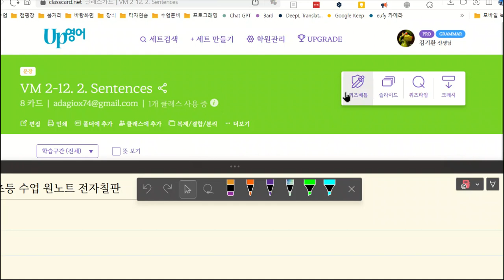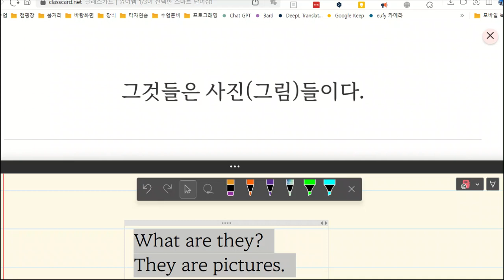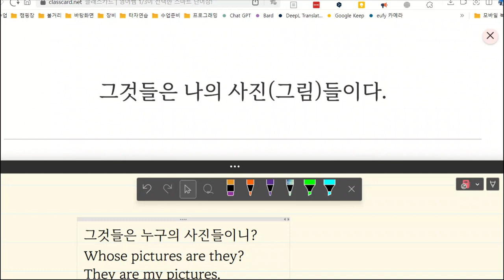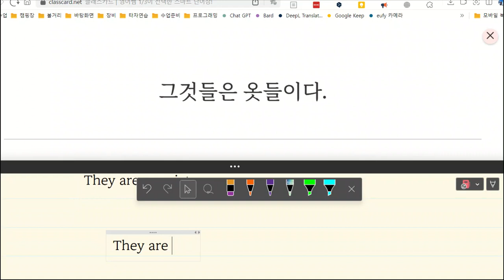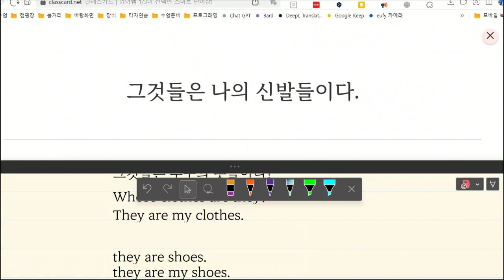Up 영어 2023 09 11 초등 기초 어휘 보카 통뭊장 성취도 100